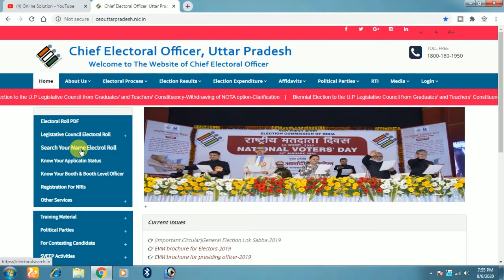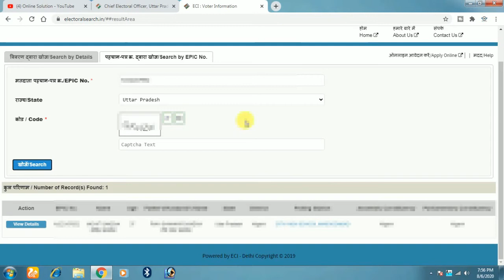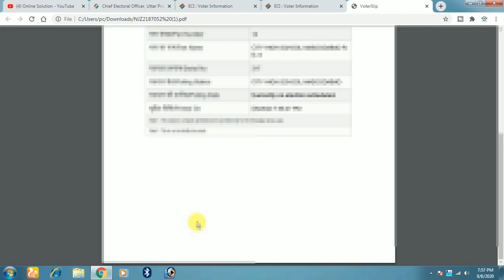how to download voter id card online 2020 | how to download voter ID card by name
how to download voter id card in telugu
 how to download voter id card in tamil
how to download voter list with photo
how to download voter id with photo
how to download voter id card with photo in telugu